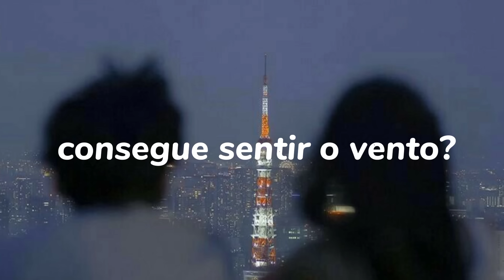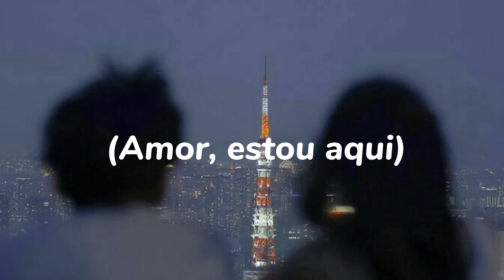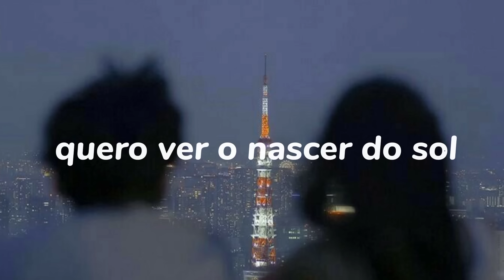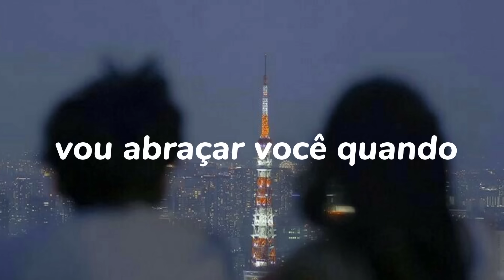Dusk till dawn - (tradução/legendado)